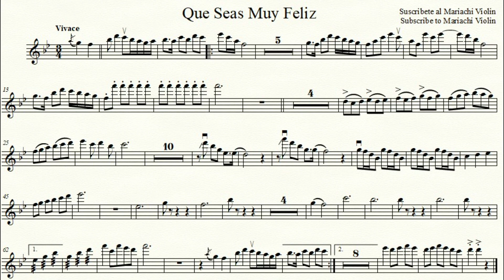Que Seas Muy Feliz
Add my new Facebook page and stay up to date on all the new songs coming out. Thank you

Graphic Design by Augustine Medina III

1st violin part
Alejandro Fernandez